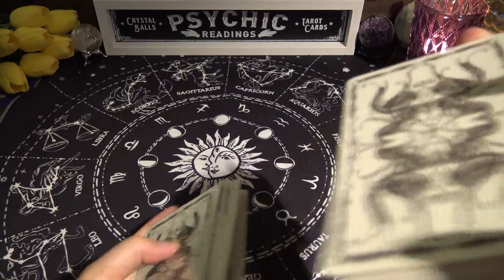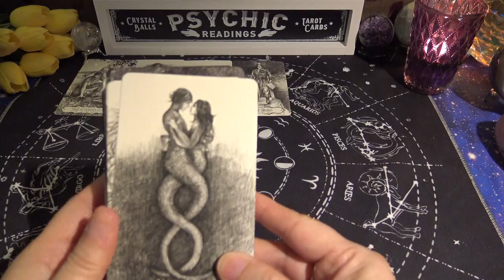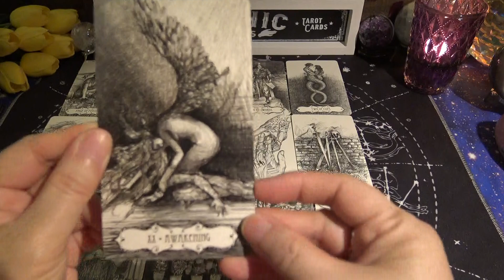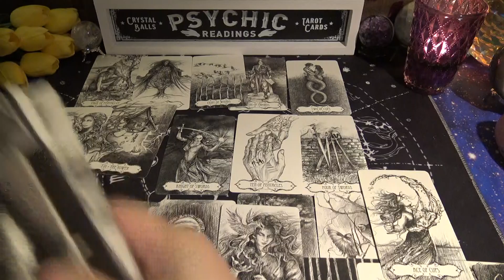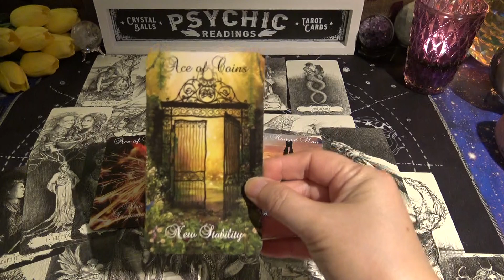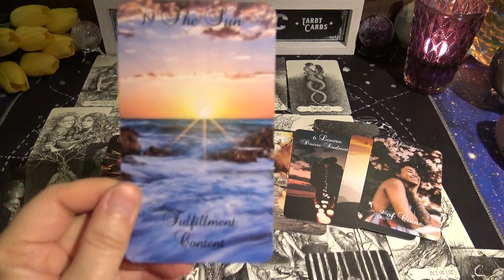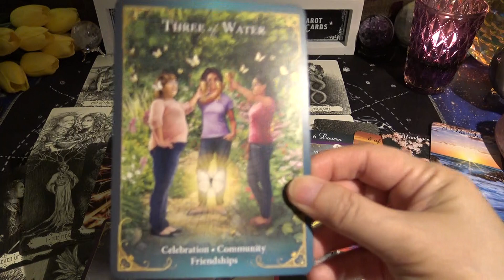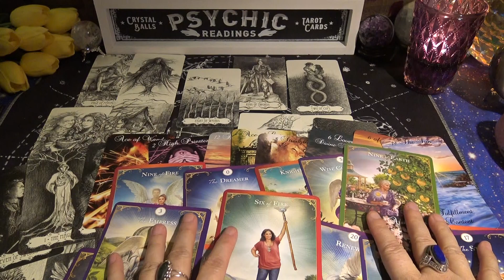Twinflames | Holding The Line - DM & DF